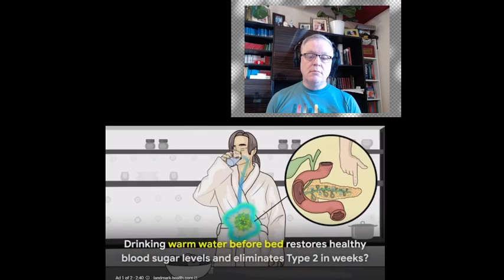C-C Euro Pop Music -Marina Kaye - Heavenbound (Clip officiel)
This is a channel that involved bringing all genres of pop music from around Europe and the rest of the world  onto my channel. The purpose is to prove that these unknown artists and performers are the best the world has to offer and deserves to be listened to . I translate each video into 32 languages for you all to enjoy the lyrics and my reactions.
The intent of my channel is to prove the music industry is alive and kicking, not dead.

Premiered Mar 10, 2023
Marina Kaye - Heavenbound (Official Music Video)

Songwriters : Marina Dalmas - Nina Woodford Wells - Mathias Wollo
Produced by Meya Music

Réalisateur : Jean-Charles Charavin
Acteur et danseur : Kevin Mischel
Producteur : Antoine Olla
Directrice de Production : Marie Brillant
Assistant de Production : Laura Bougeard
1er Assistant Réalisateur : Tanguy Mottin
Chef Opérateur : Ian Hurtado
1er Assistant Caméra : Vassili Devintcha
2nd Assistant Caméra : Louis Chénieux
Steadicam : Grégoire Lobut
Régisseur Général : Enzo Bandiziol
Régisseur Adjoint : Stephen Boucle
Régisseur : Jérémy Badin
Driver : Hugo Petitier
Chef Électricien : Kévin Zéphyr
Electricien : Tom Pidi
Chef Machiniste : Juliette Perpina
Machiniste : Anna Guillerm
Maquilleuse : Laura Colas
Styliste : Stéphanie Galvany
Cheffe Décoratrice : Manon Simonot
1er Assistant Décoratrice : Victor Roblin
2nd Assistant Décoratrice : Flavien Gratalon
Monteur : Francis Coulon
Assistante Monteuse : Clara Hurtado
Etalonneur : Eude Quittelier
Société de production : Incendie films

Lyrics :

I held a magnifying glass up to our love
Burned a hole right through it
And in the light of day I see the end of us
Guess I always knew it

But if the sun don’t shine
I can trick my heart
You can still be mine
If we stay in the dark

So shut the door
Dim the light
Your body’s warm
And it’s so cold outside
We’ll be in hell tomorrow
But we’re heavenbound tonight

Wish we could stay inside these walls wrapped in our lies
Clinging to each other
But eventually the truth will come for us
Like a knife edged feather

If we could see the signs
We would break apart
But we still have time

Dim the light
Your body’s warm

We’re heavenbound tonight
We’re heavenbound

Dim the light
Your body’s warm

Paroles :

J’ai placé notre amour sous une loupe
Il n’a pas résisté un instant
A la lumière du jour je vois la fin de notre histoire
Je pense que je l’ai toujours su

Mais si le soleil ne brille pas
Je peux berner mon coeur
Tu peux être encore à moi
Si on reste dans le noir

Alors ferme la porte
Baisse la lumière
Ton corps est chaud et il fait si froid dehors
Déshabille toi
Ferme les yeux
On sera en enfer demain
Mais ce soir nous sommes voués au paradis

J’aurais aimé qu’on reste dans ces murs enveloppés dans nos mensonges
Accrochés l’un à l’autre
Mais à la fin la vérité viendra nous rattraper
Comme une plume aiguisée tel un couteau

Si on pouvait voir les signes
On se séparerait
Mais on a encore du temps

Baisse la lumière
Déshabille toi
Ferme les yeux

Nous sommes voués au paradis, ce soir
Nous sommes voués au paradis

Baisse la lumière
Déshabille toi
Ferme les yeux